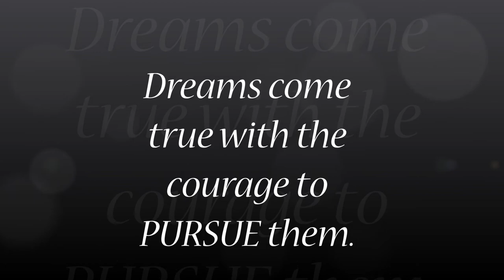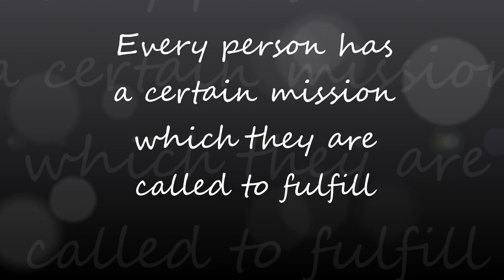cebu gems bohol passers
The Excellent Review Center "Home of Genius"